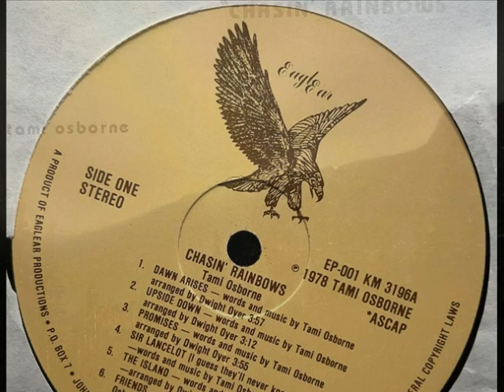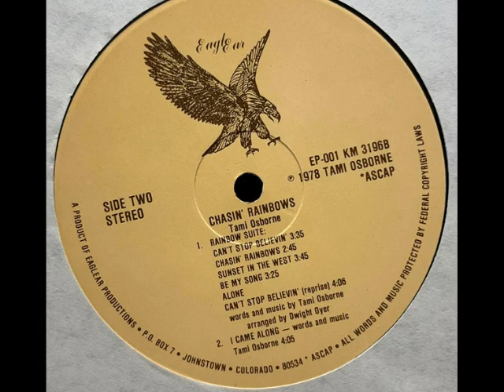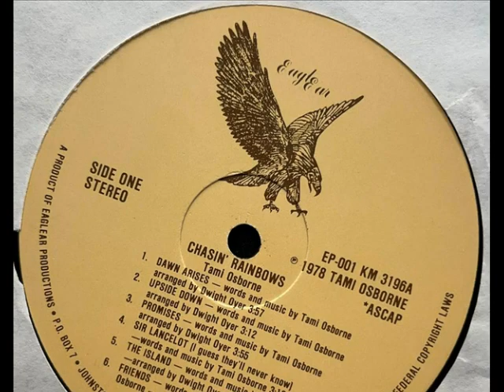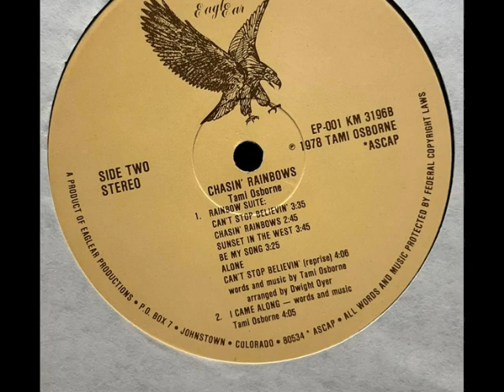Tami Osborne - Chasin' Rainbows {USA}🇺🇸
♪ a1. Dawn Arises.             ~
 💽Tami Osborne - Chasin' Rainbows (1978) {USA}🇺🇸
 ♦ Label : Eaglear - EP 001.